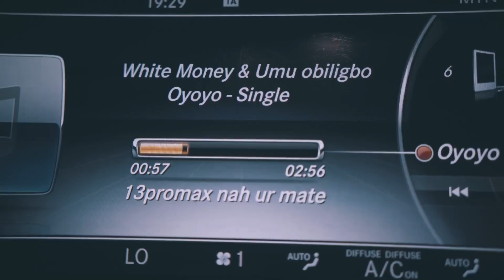WHITEMONEY DRAGS CROWN WITH ILEBAYE,& PEPPERS MERCY|VENITA CRIES 4 GETTING DUMPED|BBNAIJA ALL STARS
bbnaija all stars 2023
bbnaija all stars housemates
bbnaija all stars season 8

bbnaija all stars 2023 housemates